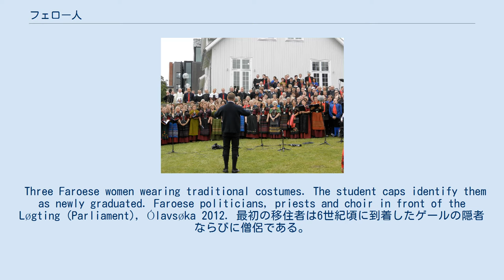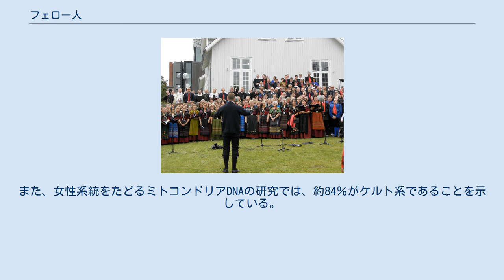フェロー人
フェロー人 (Føroyingar) は、フェロー諸島のゲルマン民族。
フェロー人はノースおよびゲールを起源とする混成。
 約2万1000人のフェロー人は近隣諸国に居住しており、特にデンマーク、アイスランド、ノルウェー。
現在、ほとんどのフェロー人はデンマーク国民である。
 フェロー語は、遠縁に当たるノルウェー語方言およびアイスランド語と密接に関連した西スカンディナヴィア諸語。
 伝統的な教会の晴れ着をまとった1940年代の高齢フェロー人夫婦。
 Three Faroese women wearing traditional costumes. The student caps identify them as newly graduated. Faroese politicians, priests and choir in front of the Løgting (Parliament), Ólavsøka 2012. 最初の移住者は6世紀頃に到着したゲールの隠者ならびに僧侶である。
 その後、およそ650年頃にノース＝ゲール人が到来、島々にノースの文化や言語を伝えた。
与えられる余地は推定のみでこの期間についてはほとんどわかっていない。
唯一の出典であるアイスランドの『フェロー諸島の人々のサガ』は早期の定住について言及している。
それは大体1200年頃に書かれており、その約300年前に起きた出来事を説明している。
サガによると多くのノース人はノルウェー王の政治統一に反対し、新発見した西方の陸地を含む他の国々に逃れた。
 歴史家たちはヴァイキングであるグリーム・カンバンが最初のフェロー諸島移住者だったことを『フェロー諸島の人々のサガ』によって理解している。
ノルウェー人はノルウェーを離れる以前から諸島について知っていた。
グリーム・カンバンが早い時期に定住していた場合、ノルウェー人が諸島について知っていたことを説明できる。
別のより多くの論理的な解釈に、ノルウェー人はスコットランドおよびアイルランドのゲール人により島について認識するようになっただろう。
 グリームは古ノルド語の名前であり、カンバンはケルト語起源を示している。
したがって、彼は既にヴァイキングの集落があったアイルランド、アウター・ヘブリディーズあるいはマン島あたりから来た人物だった。
フェロー諸島最古の定住地の地名のいくつからおそらくは移住者の一部はスコットランドの島々とイギリス沿岸あたりから渡ってきたことを示唆している。
 最近行われたDNA分析で、男性系統をたどることができるY染色体では約87％がスカンディナヴィア系であることを明らかにした。
また、女性系統をたどるミトコンドリアDNAの研究では、約84％がケルト系であることを示している。